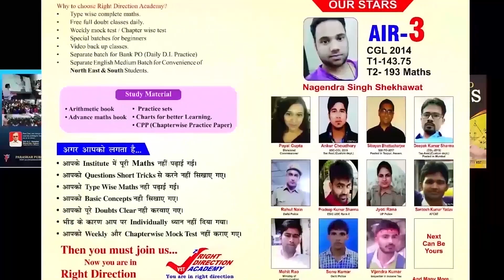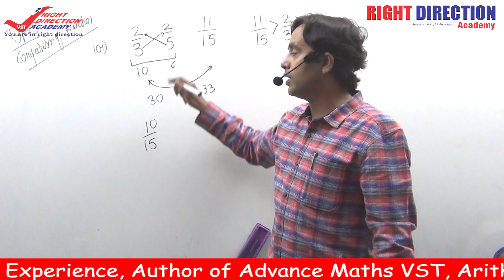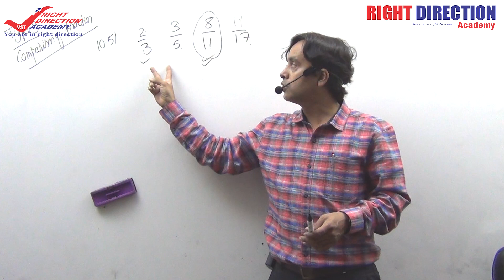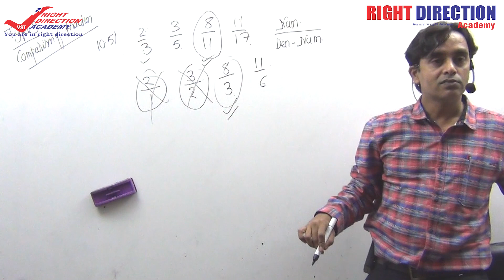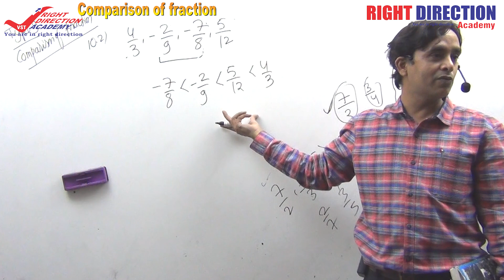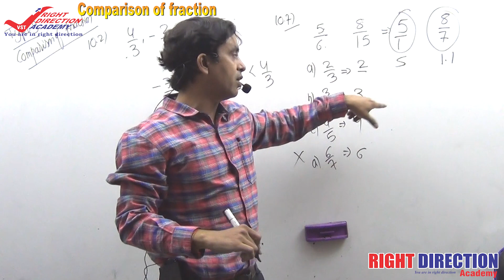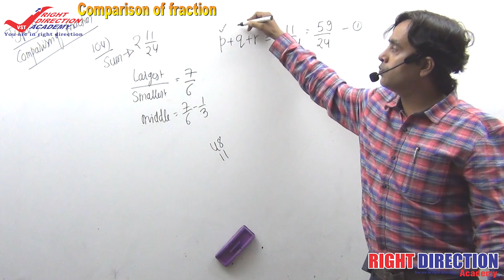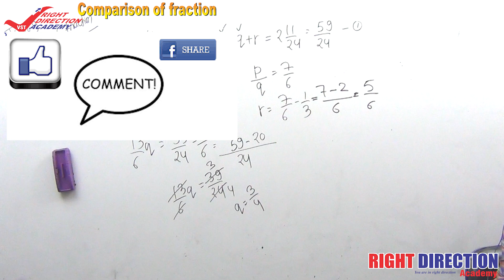Number System- comparison of fractions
►"RIGHT DIRECTION ACADEMY"  - You are in right direction.  MATHS for SSC CGL, CPO, CHSL, MTS, Bank PO, CDS, NDA, Police, UPSC & Other Exams.

►Maths By VIKAS PARASHAR SIR- Selected in DRDO, ISRO, HAL (AIR-2). Ex. Engineer, (SU-30, Fighter Jet Project), Ministry of Defence. Ex. Faculty of Paramount & KD Campus. 17 Years Teaching Experience.